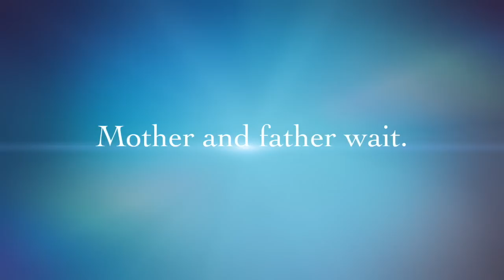BABY JOEY COMES OUT - Educational Kid's Video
This video is about a baby joey wallaby coming out of mother's pouch. An amazing educational video created so kids can see a joey baby hopping around and returning into mother's pouch.